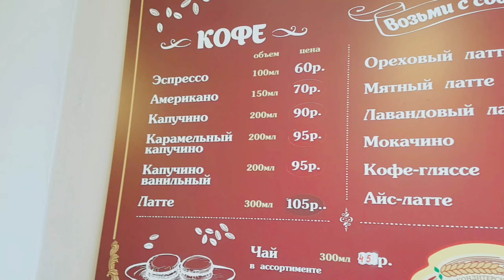TODAY I WENT HOSPITAL WITH MY RUSSIAN FRIEND |MEDICINE STUDY IN ABROAD |INTERNSHIPS MBBS ABROAD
- Today i went hospital with my Russian friend
-Russian love Indian people's

☆ Luggage packing list for Travel abroad